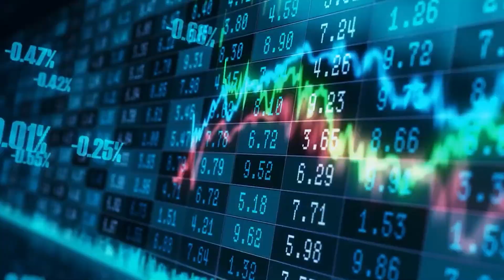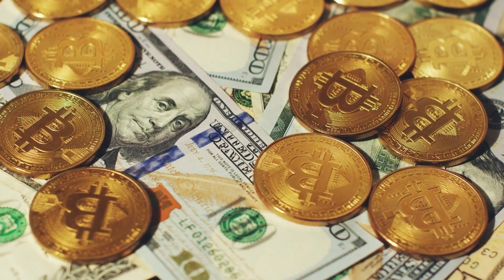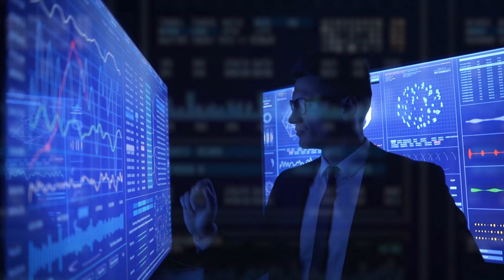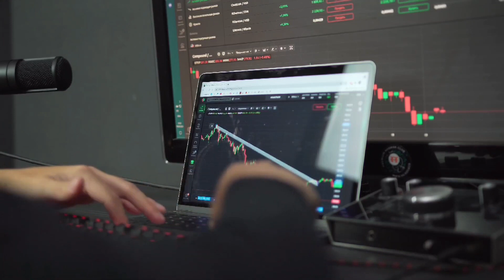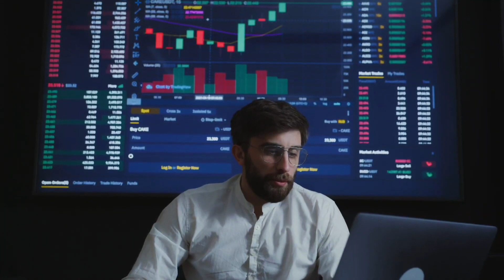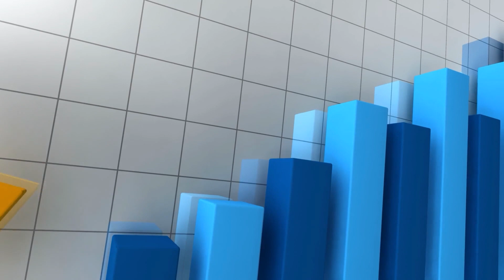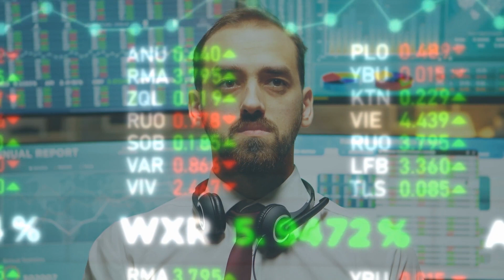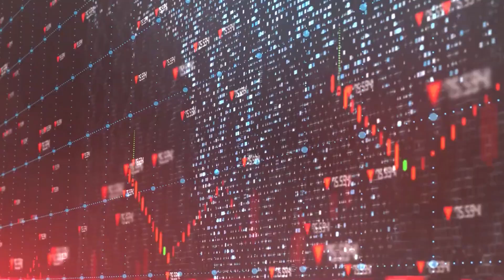Tezos (XTZ) Is Owned by Jeff Bezos NOW? | Tezos Price Prediction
Tezos (XTZ) has soared in recent months, easily becoming one of the year's best outperformers. In the meantime, the price has increased by 6% in the last 24 hours, rising from $6.32 to $6.70. Stay tuned to find out the connection between Jeff Bezos and Tezos and how’s that going to drive the prices high!